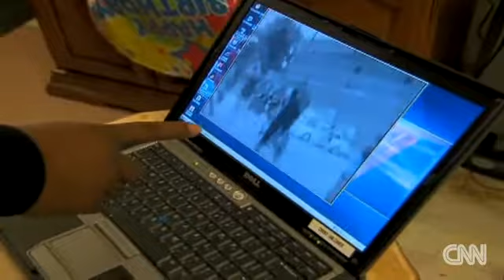Teen Violence~Where Does it End?